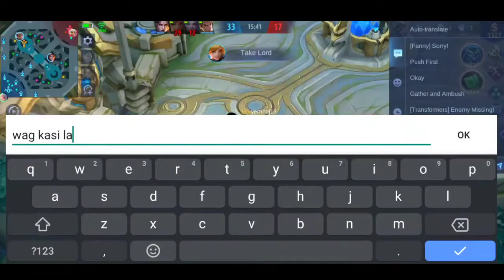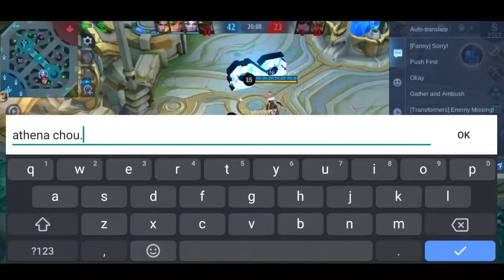THE ACCURATE BUILD FOR KAGURA|| KAGURA SOLO Q||KAGURA GAMEPLAY 2022 MLBB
Also click the 🔔 so you will be updated for my new videos.

mobile legends kagura, kagura build, ml kagura build, kagura gameplay mobile legends, every kagura ever, mas bt